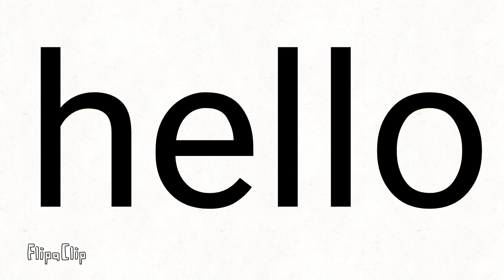guess the actor get pinned